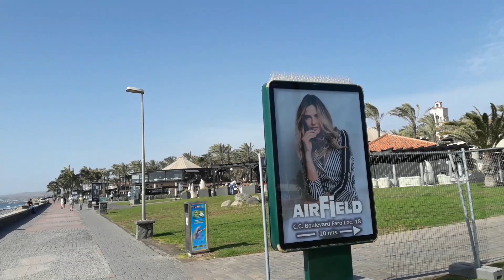el tiempo en Español 24.12.20 ....feliz navidad..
25 grados. poco viento...olas...sol. a las 14.15